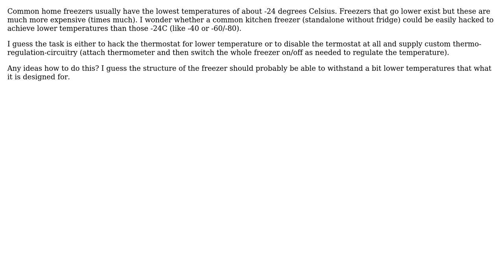Engineering: Hack a kitchen freezer for lower temperature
With thanks & praise to God, and with thanks to the many people who have made this project possible! | Content (except music & images) licensed under CC BY-SA | Music | Images & others | With thanks to user Tiger Guy user Kozuch and the Stack Exchange Network Trademarks are property of their respective owners. You are responsible for your own actions.